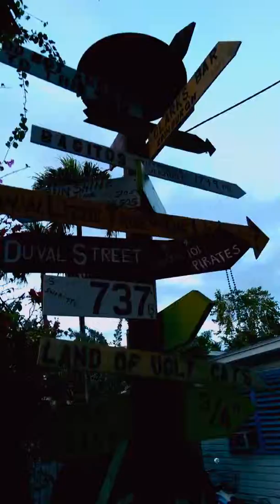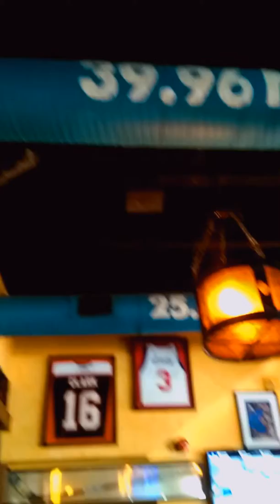The trip so far 26 Jan 2015